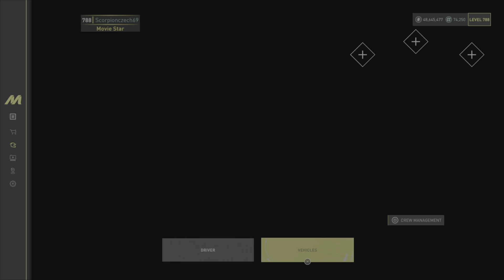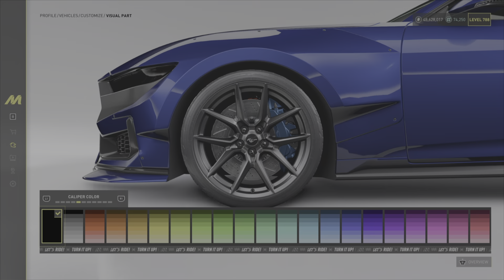The Crew Motorfest : Car Customization - Ford Mustang Dark Horse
This is Just a Showcase ... Take it with Easy mind and Have Fun :D
ENG: Thank you very much for watching this video I hope you will Like it And I really appreciate it...

CZ/SK: Moc vám děkuji že se dívate na toto video moc si toho vážím ...

Pro Settings made By Akorr